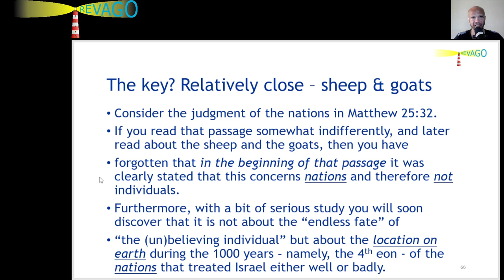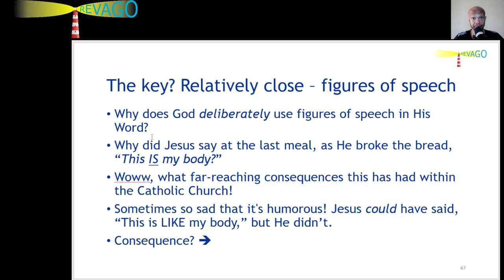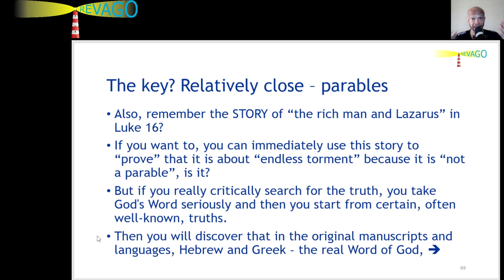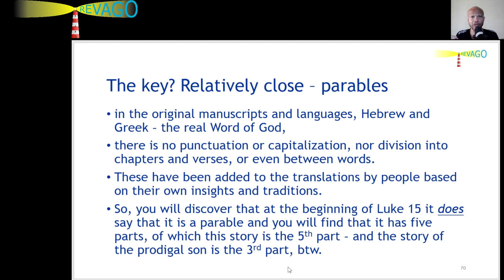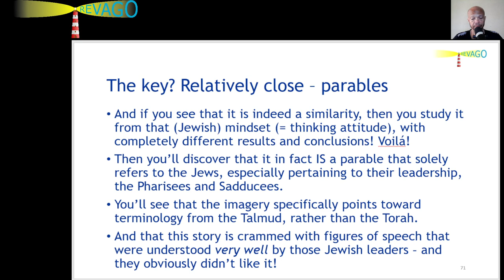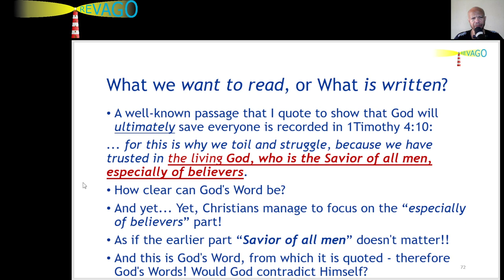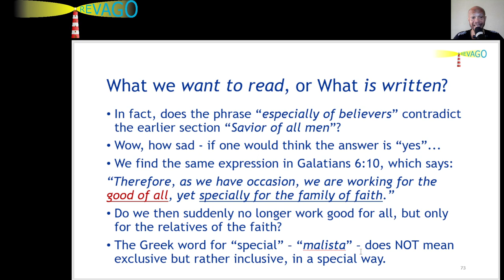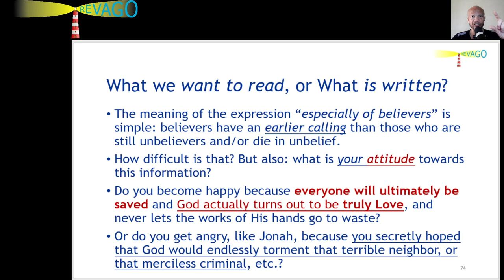RE 322 How Do We Read? What IS Actually Written, or What WE Want to Read?